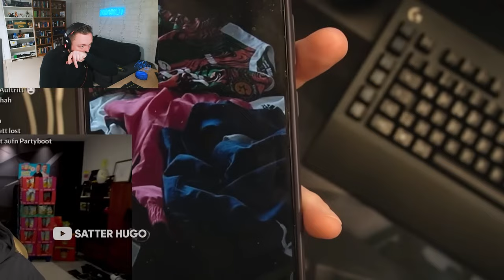Die KRANKESTE Reaktion auf ganz YouTube!